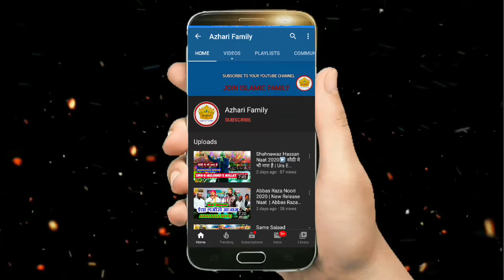Shahnawaz Hassan New Superhit Naat 2020 | Ali Maula Ali Dum Dum | Shaida E Rasool Conference 2020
🔴 Shaida E Rasool Conference 19th March 2020 : Gulam Noore Mujassam, Shahnawaz Hasssan, Maulana Mohibul Haque, Wasif Raza Midnapuri, Allama Moulana Qari Nishar

It's special thanks for Shahnawaz Hassan

Director: Shaida E Rasool Conference Committee

Singer: Shahnawaz Hassan